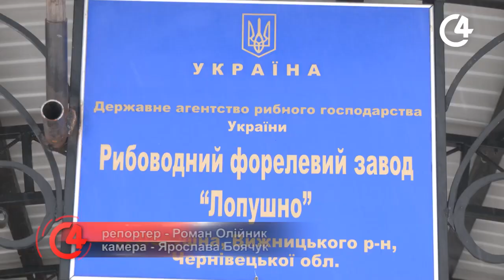Унікальна колиска для рідкісної риби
Рибоводний форелевий завод «Лопушно», унікальний за своєю діяльністю, не тільки в Україні. Щороку тут, для випуску у річки карпатського регіону, вирощують понад 250 тис. молоді рідкісних видів риб, зокрема струмкової форелі, харіуса європейського та дунайського лосося.

Заступник Міністра аграрної політики та продовольства України Віталій Головня та т.в.о. Голови Держрибагентства Ігор Клименок, відвідавши державне підприємство, акцентували на важливості його природоохоронної діяльності та готовності його розвивати, враховуючи труднощі війни. Про це детальніше в сюжеті чернівецького телеканалу С4.